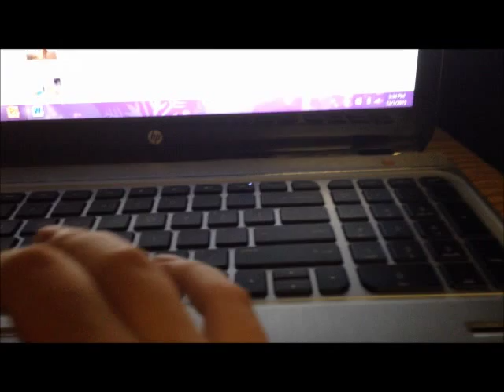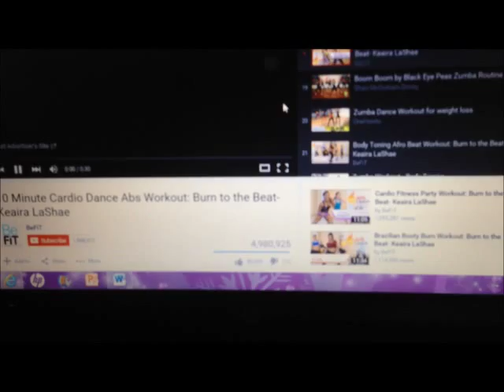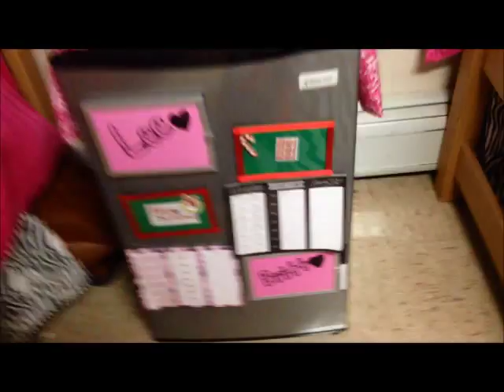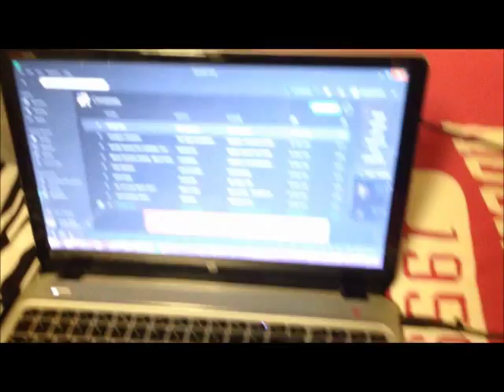Vlogmas Day 1 2015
Vlogmas is back!!! We will be vlogging everyday until Christmas and we will both be doing this!!! So excited!!!